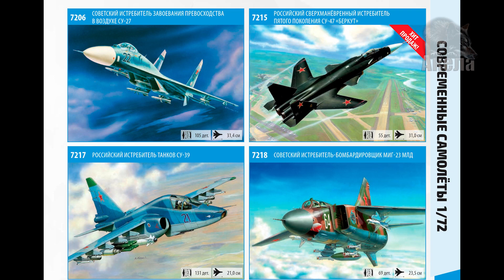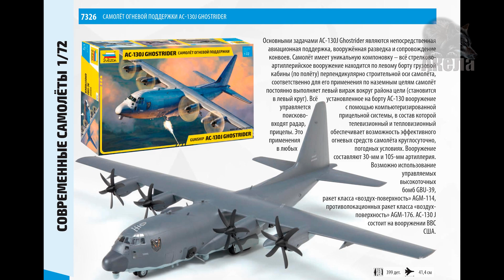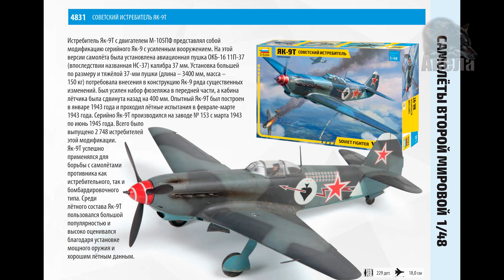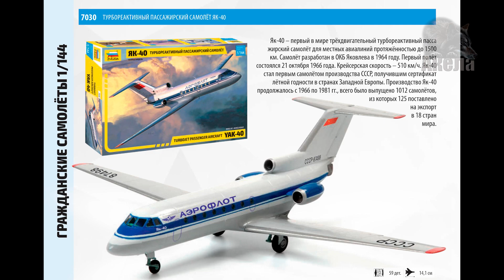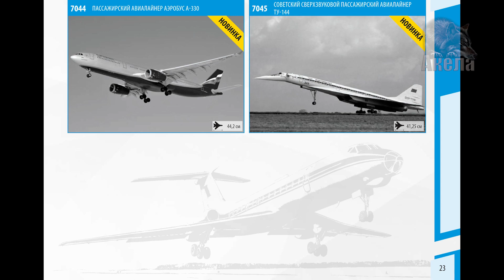Каталог фирмы "Звезда" на 2024 год, авиация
Catalogue Zvezda for 2024, Aviation

Webmoney:
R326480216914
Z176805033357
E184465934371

ЮMoney:
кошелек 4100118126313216